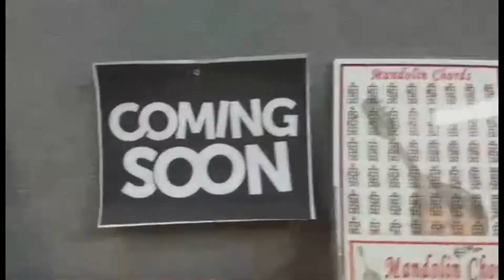Changes are Coming to The Candyman